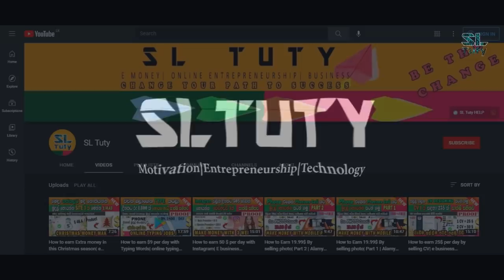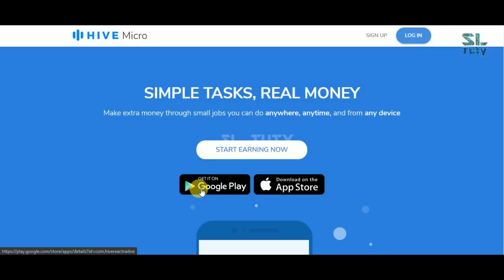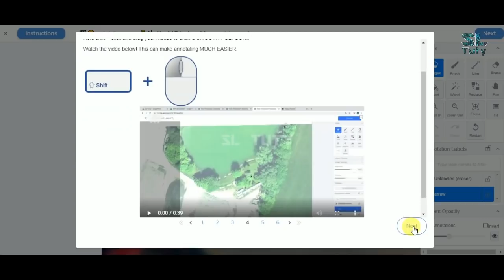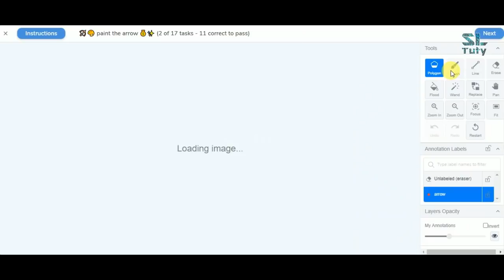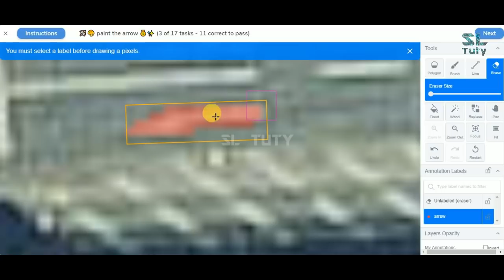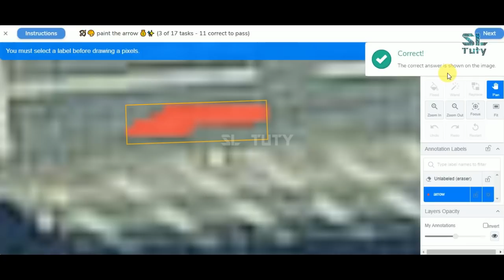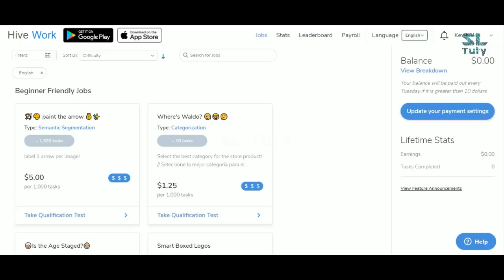Paint arrows and earn $5 per day| e business Sinhala| hive work| hive micro jobs| SL TUTY online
🎁 වචන බලන් Type කරලා සල්ලි හොයන ජොබ් එකට සෙට් වෙන්න - (Hive work typing job)
Join with Our Courses
✅ 𝗛𝗢𝗪 𝗧𝗢 𝗚𝗘𝗧 𝗨𝗡𝗟𝗜𝗠𝗜𝗧𝗘𝗗 𝗙𝗥𝗘𝗘 𝗧𝗥𝗔𝗙𝗙𝗜𝗖 (Sinhala medium)

මුල සිට Fiverr වලින් සාර්ථක Freelancer කෙනෙක් වෙන සැටි කියා දෙන Standard Fiverr Course එකට ඔබත් එකතු වෙන්න

✅online සල්ලි හොයන්න කැමති ඔබට මෙන්න Help එක SL TUTY HELP

​​Get more information | Social Media Platforms

​@SL Tuty
වෙනස ඔබ වන්න අපි පටන් ගමු :)